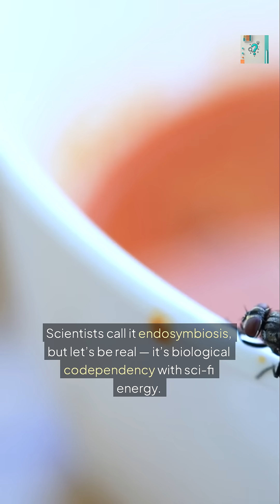Tiny Bugs, Tinier Roommates: Microbes That Took Over!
Some insects aren’t just living creatures — they’re walking microbe hotels.
This Short dives into the bizarre world of symbiotic microbe merging, where tiny bacteria literally become part of the insect’s body.